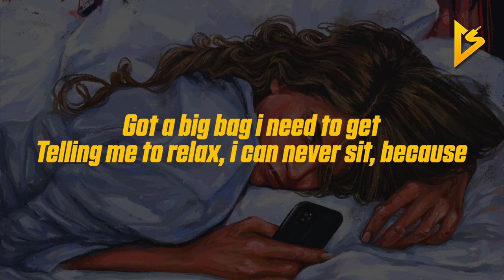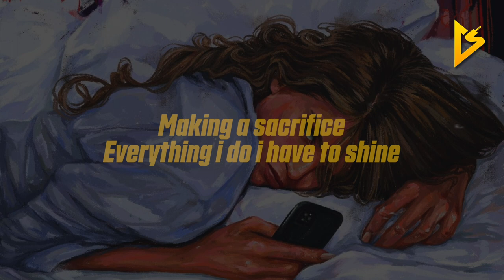Connor Price & GRAHAM - I Gave Everything (Lyric Video)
📸| Background Picture by Jane Koluga